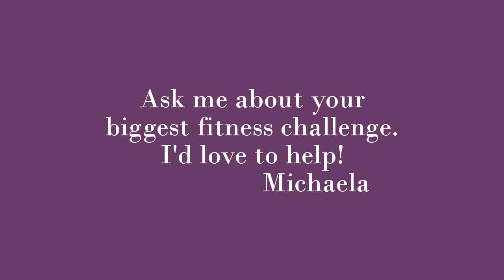2min Ab Workouts - Rock Solid Core with Classical Pilates Teaser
Looking for effective Core Exercises? Add this 2 min exercise for Abs & Thighs to your regular workout and let me know what happens. Good luck! Michaela